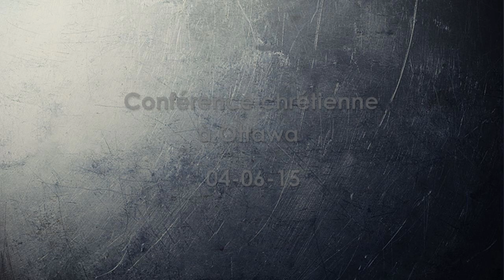Extrait de la mission à Ottawa - Canada (Shora KUETU - 04/06/15)